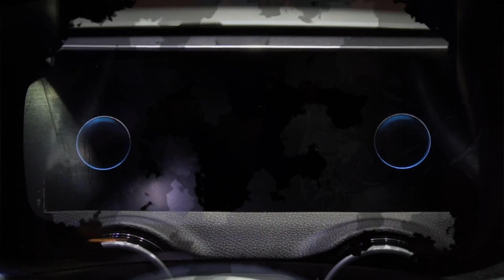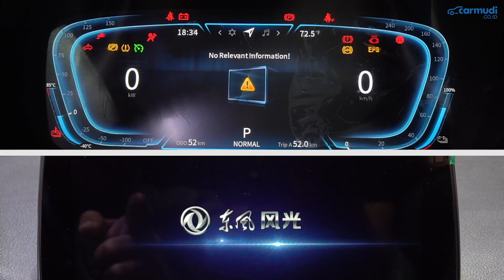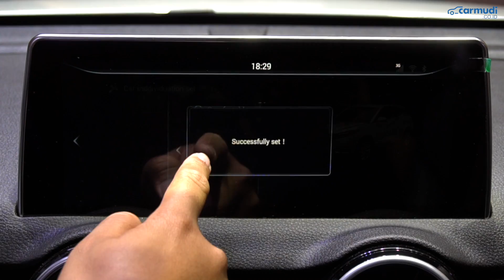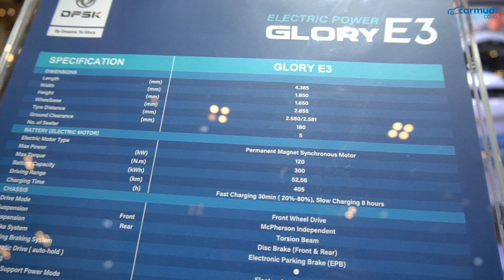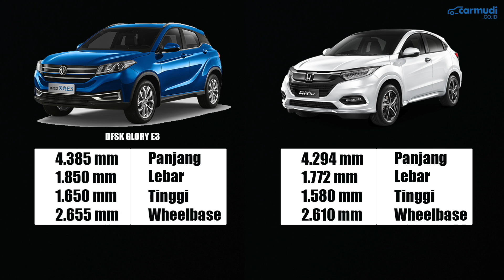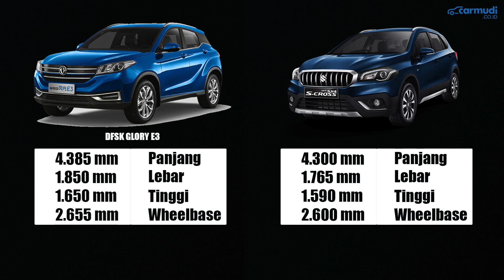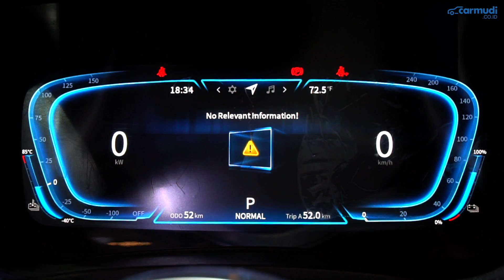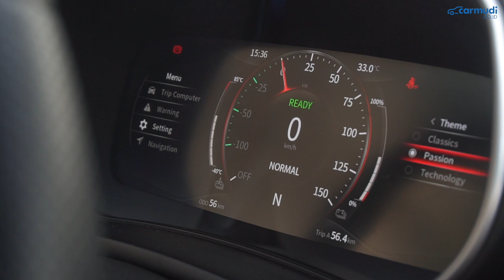Begini Rasanya Mobil ANTI Ganjil Genap, Nggak Sampai Rp 100 Ribu Isi Full Tangki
Ini adalah REVIEW FIRST IMPRESSION 10 HAL yang Perlu Dikatahui dari DFSK Glory E3 2019 Indonesia

Harga DFSK Glory E3: belum tersedia

Minggu ini (8/8), Presiden Joko Widodo baru saja menandatangi Peraturan Presiden (Perpres) soal mobil listrik, yang artinya ini menjadi awal yang segar bagi setiap APM di Indonesia untuk menyiapkan mobil ramah lingkungannya. Salah satu yang paling siap, adalah DFSK, dengan menghadirkan model prototype Glory E3 (Fengon E3) di GIIAS 2019 kemarin.

Kabarnya, versi produksi siap jual dari DFSK Glory E3 ini akan mulai diproduksi masal di Indonesia ketika peraturan detail soal mobil listrik di Indonesia sudah keluar, yang artinya tidak lama lagi. Kabar baik juga bagi kalian yang tinggal di daerah DKI Jakarta, mobil bertenaga full motor listrik dan baterai ini bebas peraturan Ganjil Genap loh!

Data Spesifikasi DFSK Glory E3 2019 Indonesia:
Mesin: Permanent Magnet Synchronous Motor
Tenaga Maksimum: 161 hp
Torsi Maksimum: 300 Nm
Transmisi: Otomatis - Direct
Baterai: Lithiun-Ion
Kapasitas Baterai: 52,56 kWh
Layout Mesin: Mesin Depan Penggerak Roda Depan

Panjang: 4.385 mm
Lebar: 1.850 mm
Tinggi: 1.650 mm
Wheelbase: 2.655 mm

Radius Putar:

Suspensi Depan: McPherson Strut
Suspensi Belakang: Torsion Bedam

Rem Depan: Cakram
Rem Belakang: Cakram

Camera:
- Fransiscus Rosano
- Badjora Ibrahim

Video Editor:
- Fransiscus Rosano
- Badjora Ibrahim